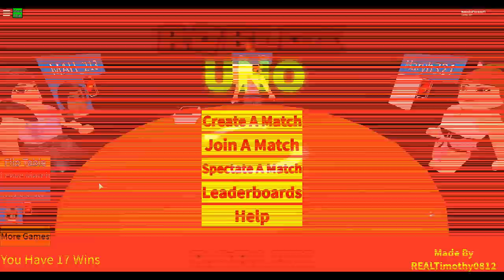BOT Vs NATASHA QUEM VAI GANHAR NO UNO?? (Roblox)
🐼Quem vai ganhar nesta competição de uno no Roblox?? Noob Vs Nat comentem ai em baixo quem vai ganhar!

Nome do Mapa: Roblox Uno

ABG🎮
🐼Bananinha Games
🐼Isabella Candy
🐼Fofinha Games
🐼MariL0k4
🐼Alice Graupner

🐼QUER ME ENVIAR UMA CARTINHA:
Caixa postal:
Para: Natasha santos da rocha
CEP: 88506145
Lages/SC